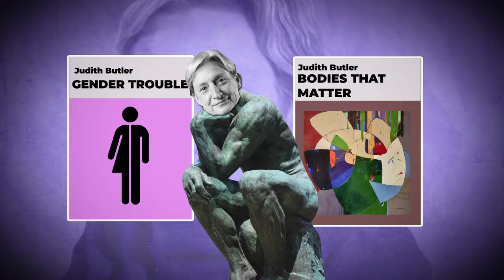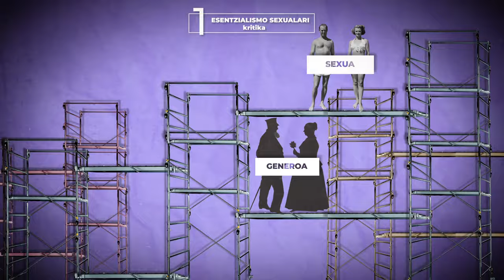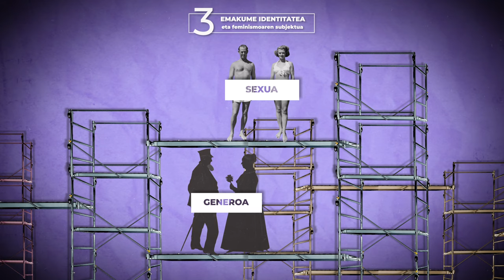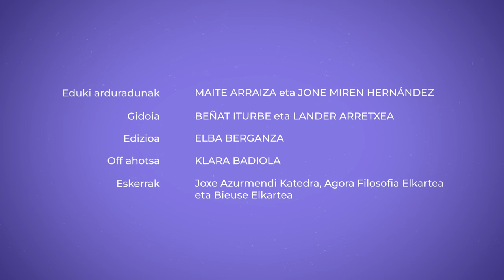JUDITH BUTLER ulertzeko gakoak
Garaikidea dugun Judith Butler estatubatuar filosofoak urteak daramatza generoari buruz ikertzen, eta hari buruzko galderak zein erantzunak birpentsatzen.

👁️‍🗨️Atalak:
00:00 Sarrera
01:52 1. Esentzialismo sexualari kritika
03:13 2. Generoaren performatibitatea
04:57 3. Emakume identitatea
05:59 4. Zaurgarritasuna
06:55 Itxiera

👁️‍🗨️ Kredituak
- Eduki arduraduna: Maite Arraiza.
- Eduki kontrastea: Jone Miren Hernández.
- Koordinazioa: Euskal Wikilarien Kultura Elkartea.
- Bideoa: Hiru Damatxo.
- Gidoia: Lander Arretxea.
- Edizioa: Elba Berganza.
- Off ahotsa: Klara Badiola.
- Soinu teknikaria: Iñigo Etxarri (IN Estudioa).
- Eskerrak: Joxe Azurmendi Katedra, Agora Filosofia Elkartea eta Bieuse Elkartea.

👁️‍🗨️Bibliografia:
- ARAGAO, A. (2017ko azaroaren 8). Please Watch This Insane Footage Of Judith Butler Being Called A Witch In Brazil. BuzzFeed,News.
- ARRAIZA ZABALEGI, M. (2016). La relación sexo-género y la materialidad del sexo de los tecnocuerpos. Scientia Helmantica, 3(6), 98-120. ISSN 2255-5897
- ARRAIZA ZABALEGI, M. (2021). Sobre el sexo-género y el sujeto del feminismo. Por un feminismo múltiple que abraza la lucha trans. Viento Sur.
- BARRANCO, J. (2018ko urriaren 16). La revolución no la harán los barbudos. La Vanguardia.
- BURGOS DÍAZ, E. (2012). Judith Butler: políticas performativas, en J. M. Aragüés y J. L. López de Lizaga  (coords.)., Perspectivas. Una aproximación al pensamiento ético y político contemporáneo (pp. 89-114). Zaragoza: Prensas Universitarias de Zaragoza.
- BUTLER, J. (1987). Subjects of desire. Hegelian Reflections in the Twentieth-Century France.
- BUTLER, J. (1990). Gender Trouble. Feminism and the subversion of identity. New York, London: Routledge.
- BUTLER, J. (1993a). Bodies that Matter. On the discursive limits of “sex”. New York and London: Routledge.
- BUTLER, J. (1993b). Imitation and gender insubordination. In H. Abelove, M. A. Barale, & D. M. Halperin. (Eds.), Lesbian and Gay Studies Reader (pp. 307-320). New York: Routledge.
- BUTLER, J. (1999). Gender trouble. Feminism and the subversion of identity. New York, London: Routledge.
- BUTLER, J. (2004). Undoing Gender. Undoing gender. New York and London: Routledge.
- BUTLER, J. (2004). Precarious life: The powers of mourning and violence. London and New York: Verso.
- BUTLER, J. (2005). Giving account of oneself. New York: Fordham University Press.
- BUTLER, J. (2009). Frames of war: When is life grievable? London and New York: Verso.
- BUTLER, J. (2012). Parting ways: Jewishness and the critique of Zionism
- BUTLER, J. (2015). Notes toward a performative theory of assembly. Harvard University Press.
- BUTLER, J. (2023). The Compass of Mourning. London Review of Books, 45(20).
- BUTLER, J. (2024). Who’s afraid of gender?
- HUFFINGTON POST (2022ko urriaren 26). La Complutense recibe a una filósofa feminista con pintadas acusándola de "antifeminista".
- GESSEN, M. (2020ko otsailaren 9). The New Yorker Interview: Judith Butler wants us to reshape our rage. The New Yorker.
- GÓMEZ-OLANO, I. (2023ko otsailaren 13). Judith Butler: una revolución en los estudios de género. FILOSOFIA & CO.
- INGALA GÓMEZ, E. (2018). Figuras de lo humano en Judith Butler. La reivindica- ción de un espacio político entre la antropología y el antihumanismo. Ideas y Valores, 67(168), 151-176.
- JASCHIK, S. (2017ko azaroaren 12). Judith Butler on Being Attacked in Brazil. Inside Higher Ed.
- PRECIADO, P. B. (2020). Yo soy el monstruo que os habla. Informe para una academia de psicoanalistas. Barcelona: Anagrama.
- THOMAS-WILLIAMS, C. O. (2008). Film Review: Judith Butler: Philosophical Encounters of the Third Kind. Journal of International Women's Studies, 10(2), 251-256.

👁️‍🗨️Irudien iturri nagusia: Wikimedia Commons
👁️‍🗨️Lizentzia: CC-BY-SA